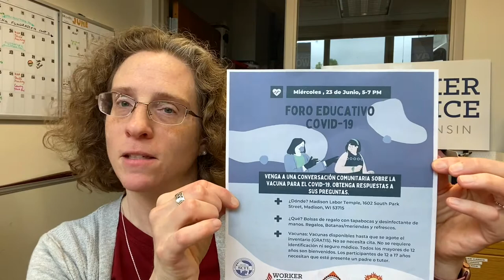Rebecca Meier-Rao and Dignity at Work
Wisconsin Faith Voices for Justice and Worker Justice Wisconsin co-lead the Dignity at Work Coalition. The Dignity at Work Coalition seeks to establish higher standards of respect and equality for all who labor, greater compassion for working families, and to foster community solidarity in the service of our mission. Our issue areas include equal pay, living wage, sustainable hours, paid sick leave, paid family leave, affordable quality childcare, public transportation, affordable housing, ending racial and gender discrimination, pension protection, and the right to organize. Worker Justice Wisconsin Executive Director Rebecca Meier-Rao talks about the impact this work has on our community, particularly during the pandemic.